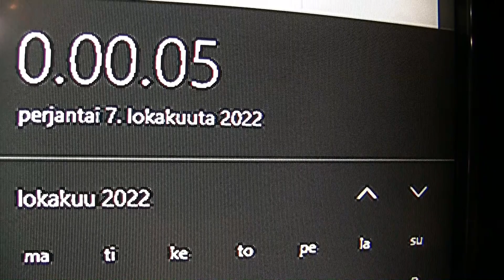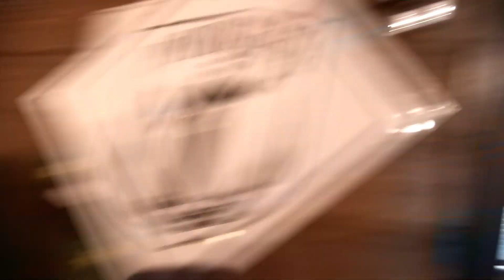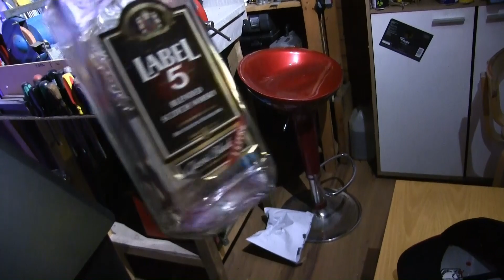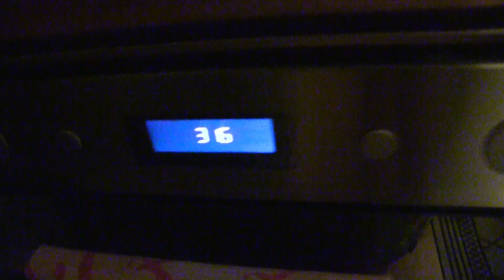Suurleuan Tumppi: Lokakuinen setti 22 w/ Rike1985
Moiccu. Rike tuli kylään parin päivän settiä viettelemään. Perinteistä örvellystä ja kyykytystä muttei mitään hauskaa tai järkevää.